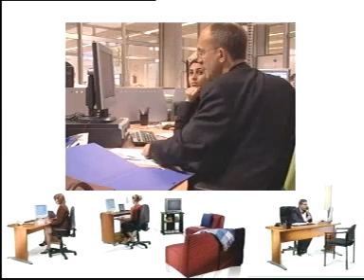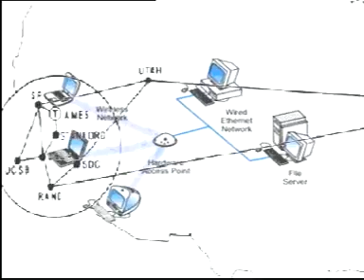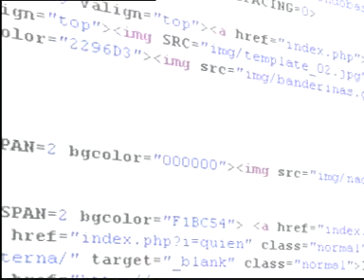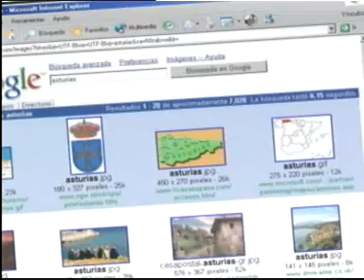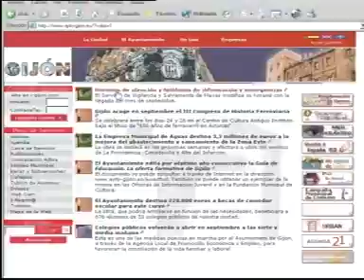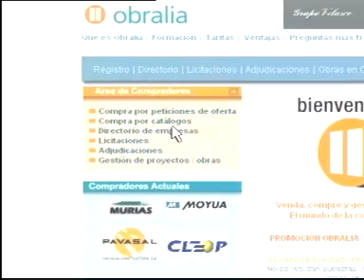Iniciación a Internet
Proceso de iniciación a la red de Internet.